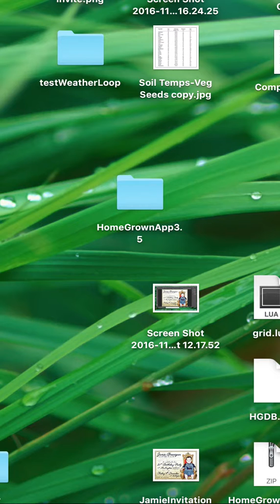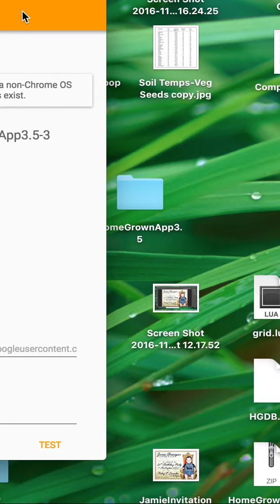grid add error